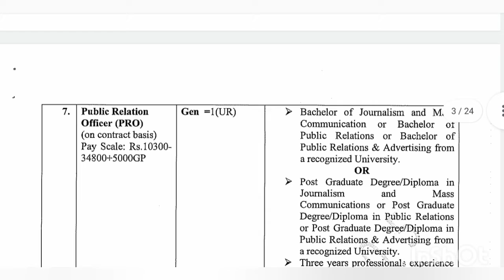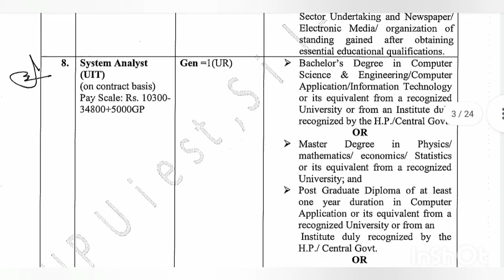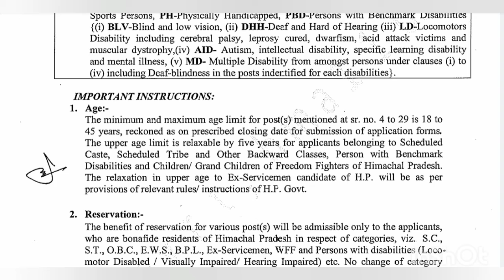HPU Shimla recruitment 2022।।hpu jobs।। HP job vacancy 2022।।govt jobs 2022।। sarkari Naukri 2022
Hp job vacancy 2022,hpu Shimla recruitment,HPU Shimla joa it recruitment,joa it recruitment 2022,junior office assistant hpu Shimla,Himachal pradesh university recruitment 2022
Welcome to all of you on ssc preparation. Our channel is helpful in doing the preparation of all competitive exams like UPSC  , BPSC , SSC , UGC . videos are especially useful in doing the preparation TET , TGT commission,  PGT commission police ,  patwari  and bank  exams . we provide you all videos related to the latest government jobs and studies. so please join our channel and become smart successful champion in your life.